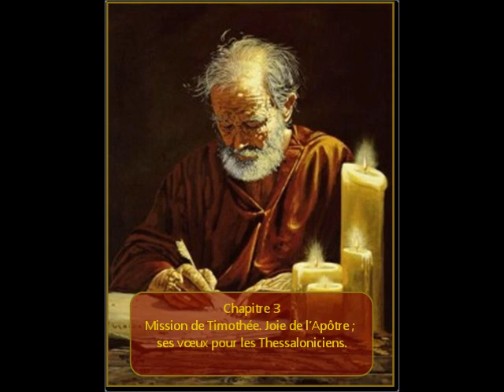Première et deuxième épitres aux Thessaloniciens en audio / image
Elle est envoyée par l'apôtre Paul, depuis la ville de Corinthe, à l'Église de Thessalonique, au cours de sa première visite en Europe. Selon toute vraisemblance, elle a été écrite en 50-51. De ce fait, il s'agit du plus ancien écrit du Nouveau Testament.
Son œuvre en Thessalonique est décrite dans Actes 17. Il voulait y retourner mais ne put le faire (1 Th 2:18). Il envoya donc Timothée réconforter les convertis et leur dire comment il allait. Il écrivit la première épître pour exprimer sa gratitude lors du retour de Timothée.

La deuxième épître aux Thessaloniciens est un livre du Nouveau Testament attribué à Paul de Tarse mais dont l'auteur et la destinations sont débattus. Il revêt une dimension eschatologique répondant au débat sur la parousie du Christ, le « jour du Seigneur », qui semble agiter certaines communautés chrétiennes dans la seconde moitié du ier siècle.